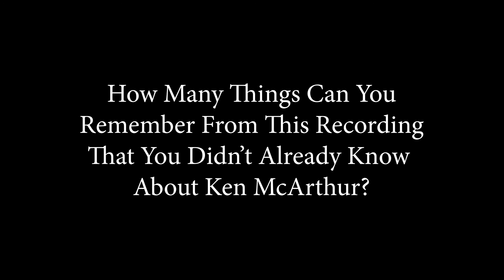HOW MUCH DO YOU REALLY KNOW ABOUT KEN MCARTHUR?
Ken McArthur recently spoke at Larry Steinhouse's "Your Piece of the Good Life" event.  Very few of the attendees knew anything about his background so he had the very talented Paul Marturano, put together a voiceover that listed just a FEW of the things he's done over his life-time.

Ken wanted to give people a sense of some of the things he's done and why they might want to listen to him in a humorous way, so he played Paul's audio and then asked the audience to tell him what they remembered from the list.

I'm guessing that there are a TON of things you don't know!